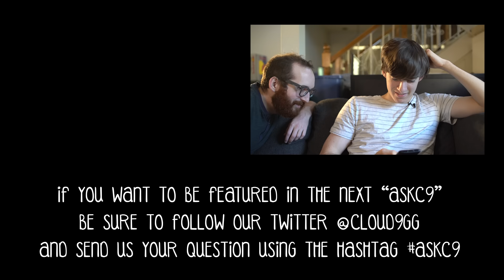Cloud9 LoL | AskC9 Ep.3